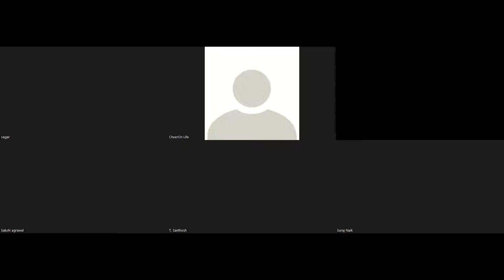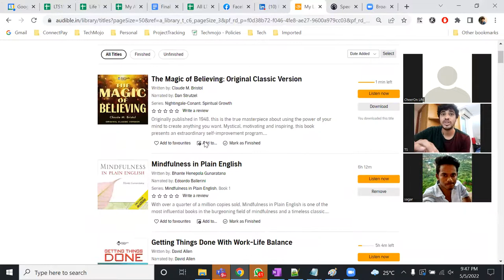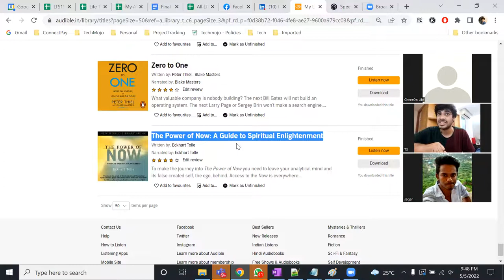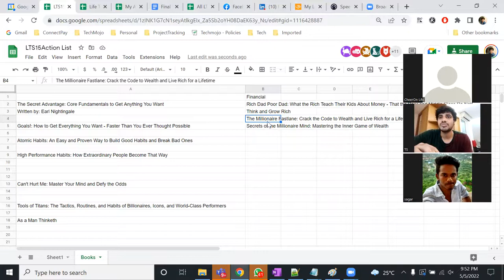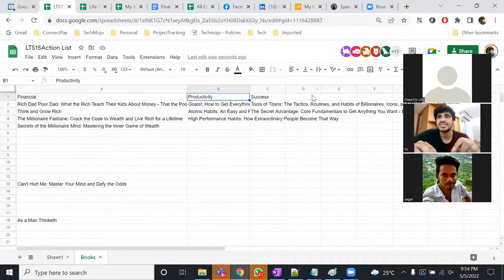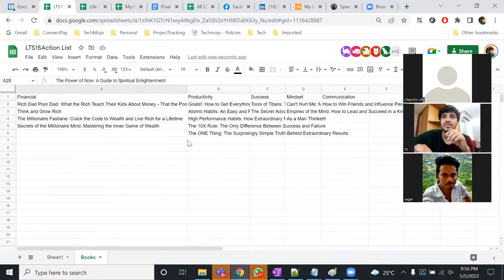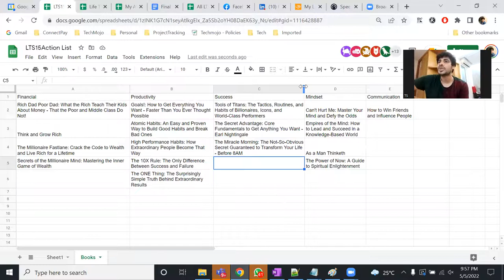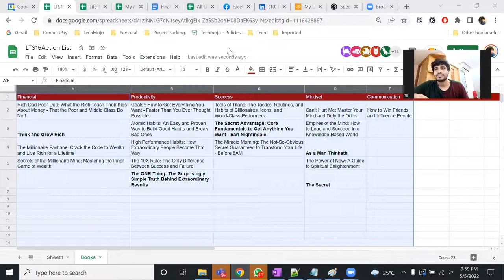LTS15-Day4 Learnings [5May, 9PM] - Mastering the food for Brain - Books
LTS15-Day4 Learnings:
[5May]
🔥Daily tracking & evening review session freeze
🔥Book reading installation
✅Apply daily 30mins book reading habit.
✅books are food for brain.
✅ New thoughts would come & ideas & innovation problem solving to happen.
✅ Make it a forever habit. As long as you read, you would grow exponentially. As you stop, your creativity slows down.
✅ You always have time for it, just make it happen. CEO is the busiest person in company. If he can make time, then surely you can.
✅ Go through same book again & again. It's not about understanding them, but it's about living them.